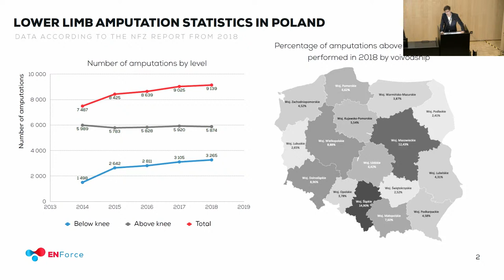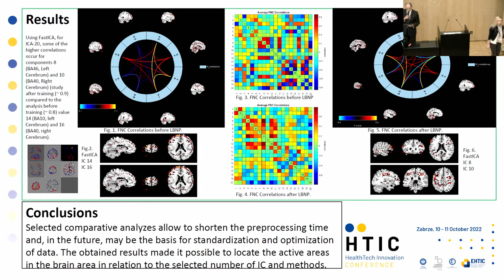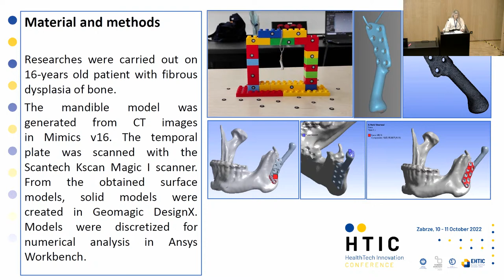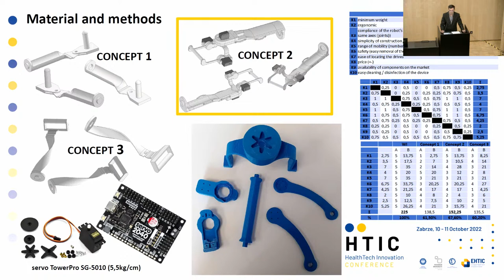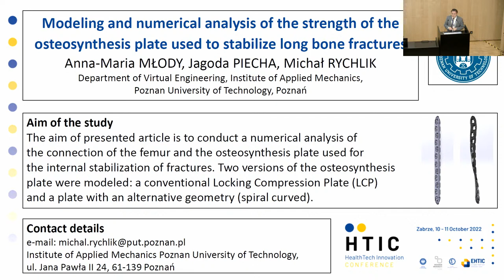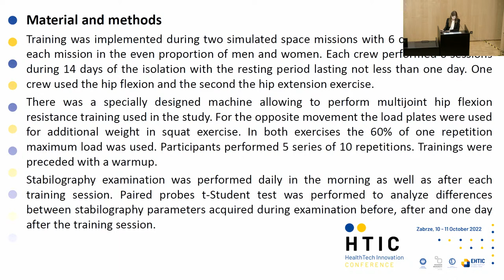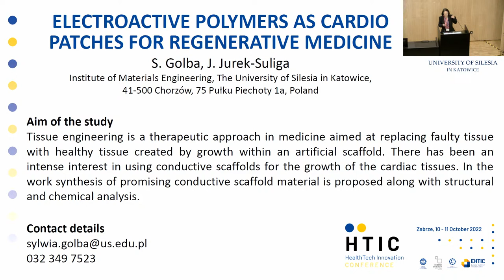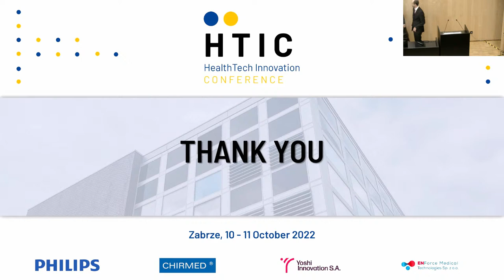HTIC 2022: HealthTech Innovation Presentations & Poster Session | Monday, October 10, 2022, 2:30 p.m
HealthTech Innovation Conference Presentations including Poster Session during HTIC 2022.

Monday, October 10, 2022, 2:30 p.m., live from the Philips Auditorium in Zabrze.